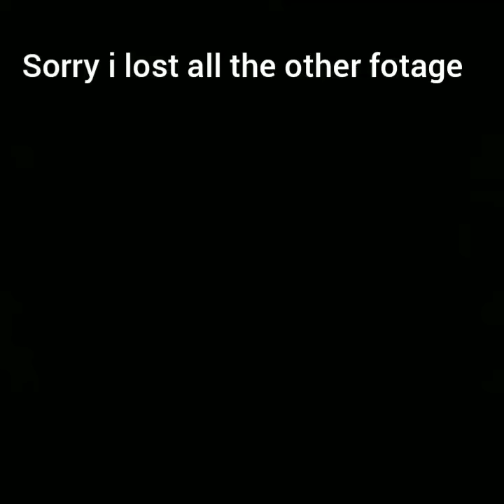soda vs mentos!!!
Other youtube channel,CraZeAJPlayz,Braylon Tube